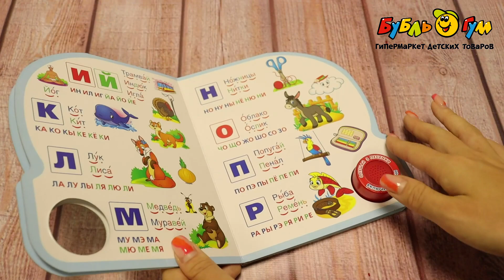Книга Букварь озвученная Жукова М.А.